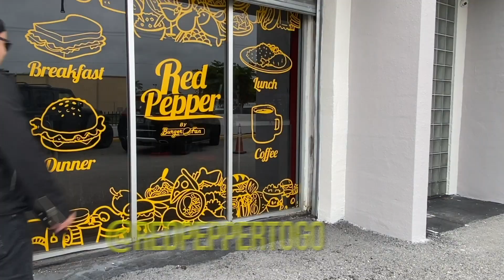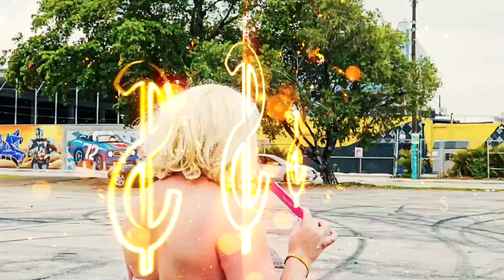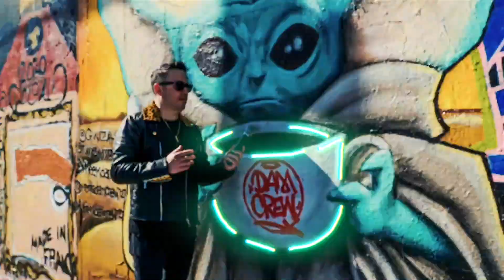NANDO DE LA GENTE EN YOUTUBE | DAVID COMEDIA | EP 19 | WEBSHOW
David Comedia le muestra a Nando de la Gente sus mejores imitaciones.